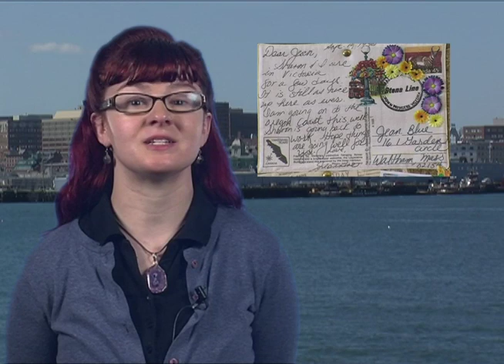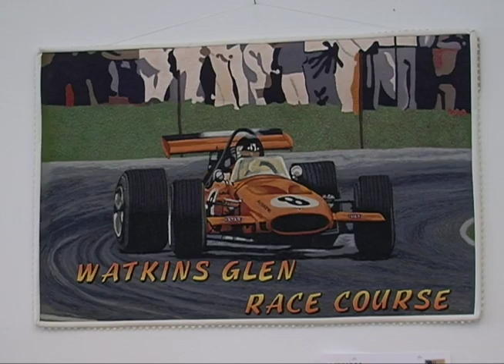Art Quilts Maine exhibit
The Portland Public Library hosted the "Art Quilts Maine" exhibit called "Postcards From Away" and Challenge Coordinator, Rana O'Connor, talks about the quilts.